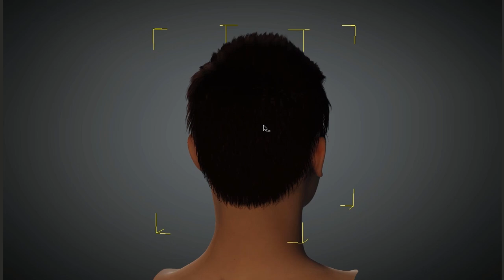Hairstyle Male 001